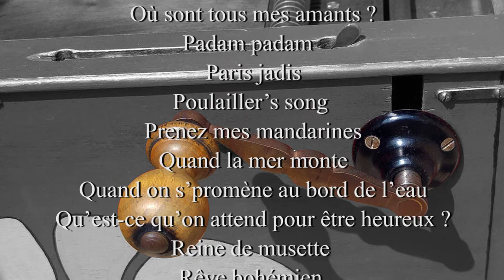Les Rossignôles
ANIMATION ORGUE DE BARBARIE

Interprétation :
Silvia Claret, José Léger

- Orgue à Anches portable Mécanique 27 touches fabriqué par André ODIN
- Orgue à Flûtes Pneumatique 27 touches modèle "Octave" fabriqué par Sebastian SCHUETZ
- Cartons perforés de Pierre CHARIAL, musicien spécialiste de la transcription et de l’arrangement pour musique mécanique

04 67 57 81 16 / 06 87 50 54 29